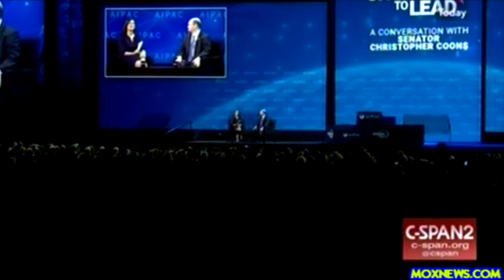"We Should Be Doing More To Push Back On Antisemitism At The United Nations!" Sen Coons 2018 AIPAC